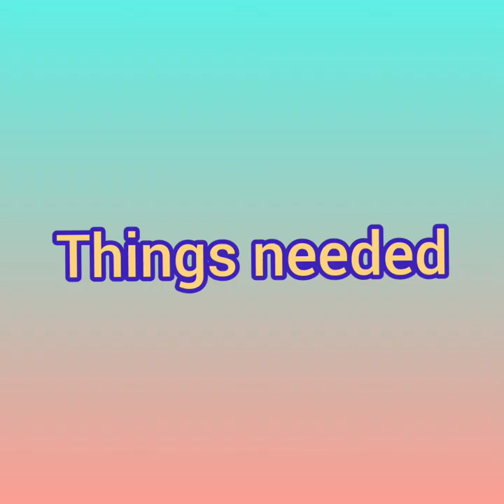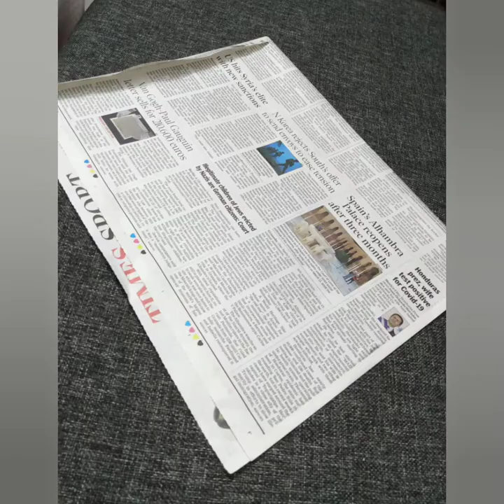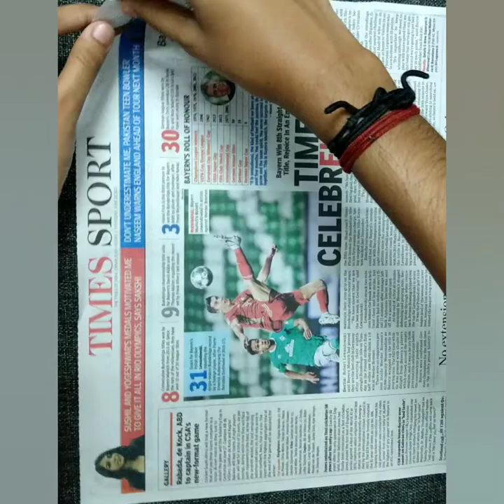Paper flowers(2) | step by step | paper crafts | simple DIY | CrAfTiEs StAtIoN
Paper flowers are really easy to make….. Here is 2 more flower making tutorial to make at your home….

DM me your homemade flowers. I will post it with your name on my next video!👍